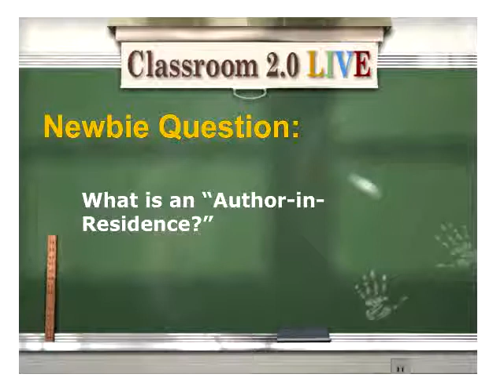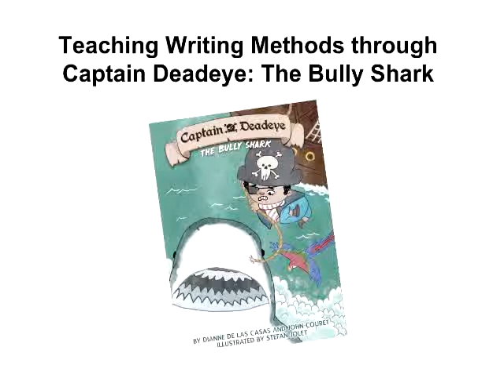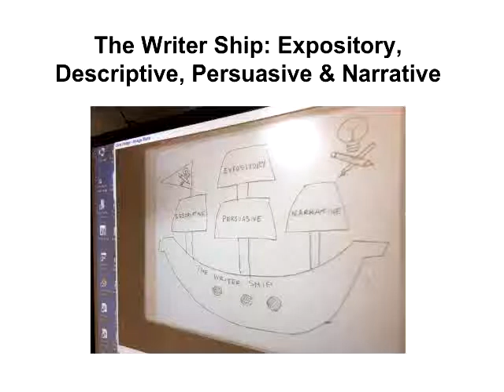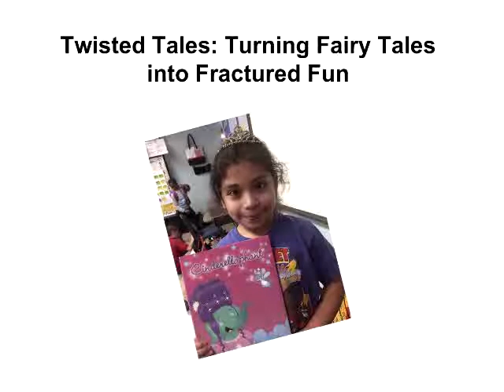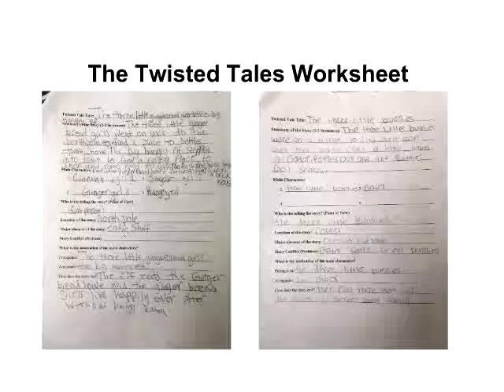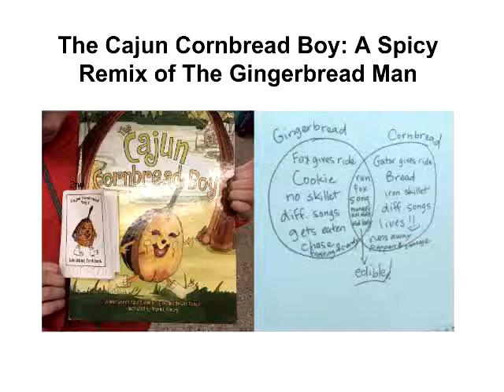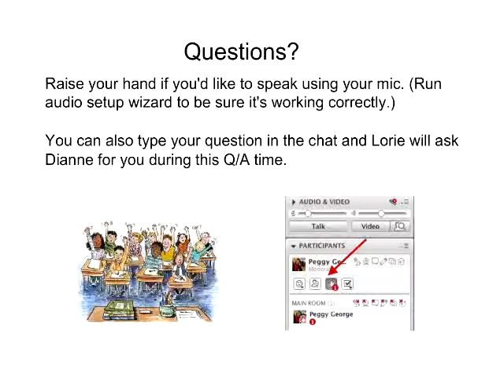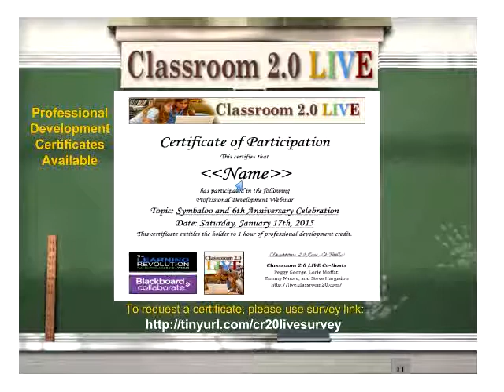The Write Stuff: An Author's Lessons in Literacy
Classroom 2.0 LIVE webinar "The Write Stuff: An Author's Lessons in Literacy" with special guest presenter, Dianne de Las Casas.
May 20, 2017. We are in for a wonderful treat in our show this week with a very special guest presentation by Dianne de Las Casas. Dianne has been doing "author-in-residence" residencies at schools throughout Louisiana for over 16 years. During her week at the schools, she has the students explore many ways of incorporating literacy lessons with game design, writers' workshop, and performance art through her fun and creative lessons. The students also learn about fractured fairytales and how to write them, which is a genre many of her own books are about. Each and every student feels like an author by the time Dianne's week is over. Dianne will share her experiences as an author-in-residence at schools and inspire attendees with her fun lessons in literacy.

Dianne de Las Casas is a Kidlit Author, Founder of Picture Book Month, Manager of Kid Chef Eliana, Storyteller, Speaker, Literacy Advocate, Traveler, Foodie & Mom, Harvey LA (New Orleans). A champion for literacy, she is the founder of the international initiative, Picture Book Month, which celebrates picture books during the month of November. She is the author of twelve children’s picture books including best-selling titles: The Cajun Cornbread Boy, Mama’s Bayou, There’s A Dragon in the Library, and Dinosaur Mardi Gras. Her latest titles are The Little “Read” Hen, The House that Santa Built, and Cinderellaphant all by Pelican Publishing. Her twelve award-winning professional development books for teachers and librarians published by Libraries Unlimited include the best-selling Handmade Tales: Stories to Make, award-winning Scared Silly: 25 Tales to Tickle and Thrill, and acclaimed A is for Alligator: Draw and Tell Tales from A-Z. Handmade Tales 2: More Stories to Make and Take is her latest professional development title.

Dianne has also created numerous storytelling CDs that have won multiple parenting awards and have received rave reviews. She was recently honored with a listing in the Great Lives in History Series (Salem Press, 2012) in the Asian and Pacific Islander American edition. She is the mother of illustrator and graphic designer, Soleil Lisette, and 15-year-old culinary sensation, Kid Chef Eliana. Dianne loves crafting and cooking, and enjoys time in the kitchen with Eliana. Her specialties: Writing for the children's market,
writing teacher and librarian resource materials, performances and residencies for children in grades PK-8, and Teacher and Librarian Training.